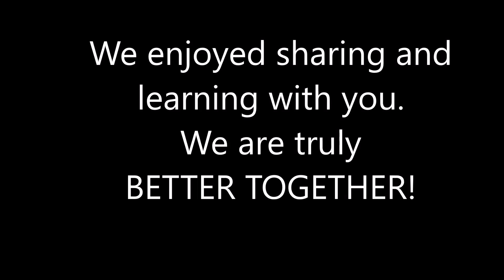Better Together Slideshow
Better Together program with 6th Grade and Lions Gate.
Forever Young (Rod Stewart)
Tzair Lanetzach (Rami Kleinstein)